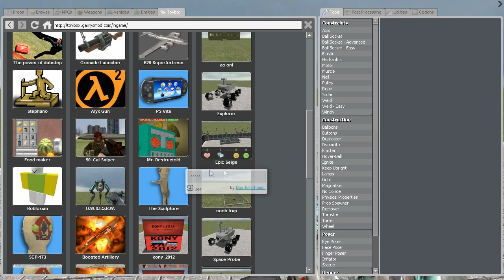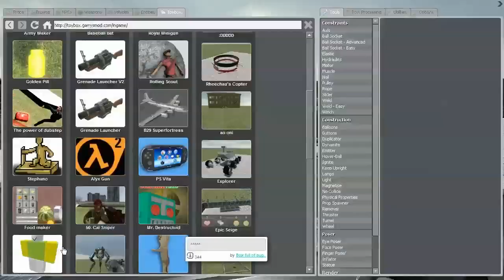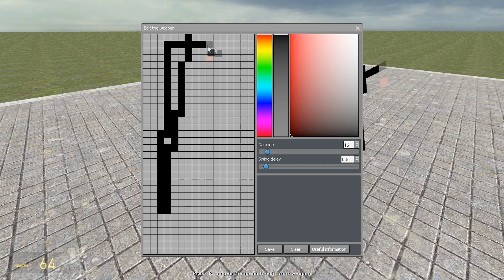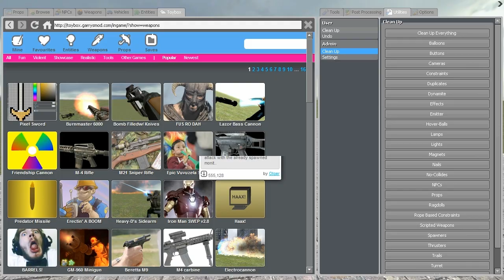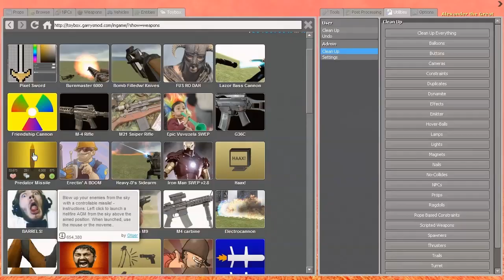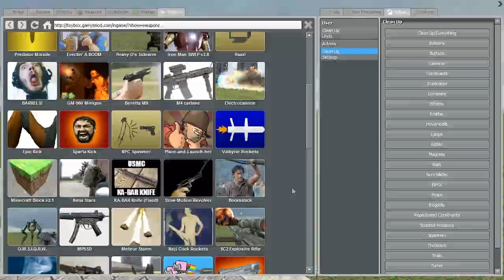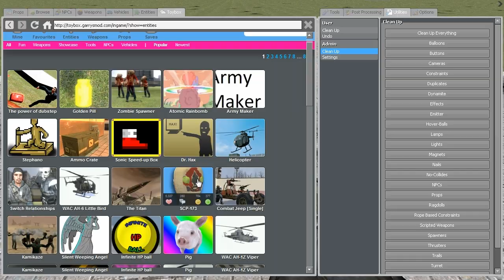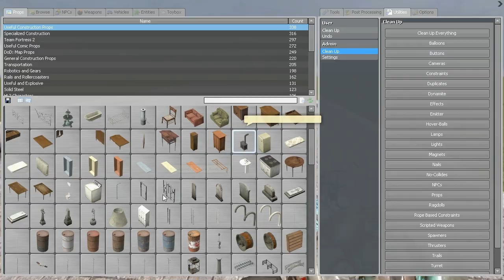Garry's Mod Toybox: Sword of Awesome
The best weapon

I play Garry's Mod and mess around with the Toybox, checking out some entities, saves, weapons and props.

My computer specs are:

CPU - AMD Phenom II X4 970 BE
MOBO - Asus M5A87 AMD 870 AM3+
GPU - Sapphire ATI Radeon 6850 HD